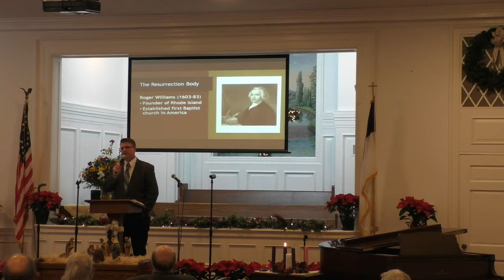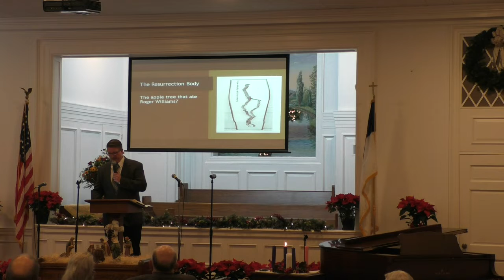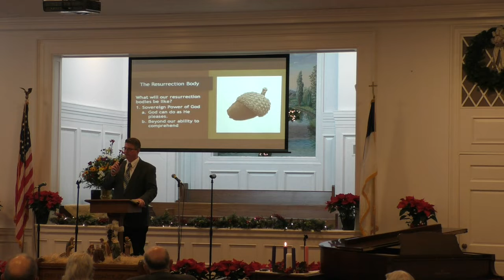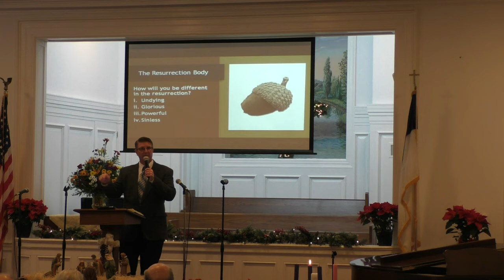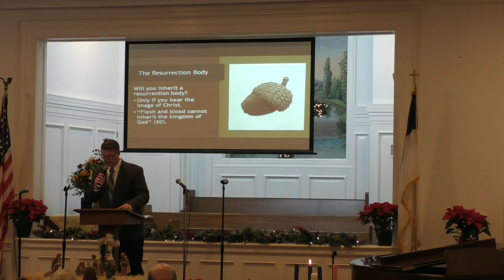"The Resurrection Body" Sermon by: Rev. David Morgan